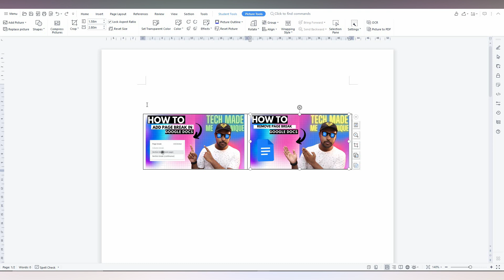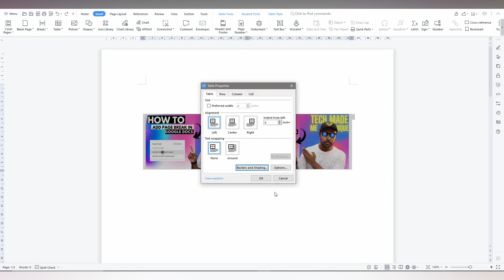How to Put picture Side by Side in wps office writers